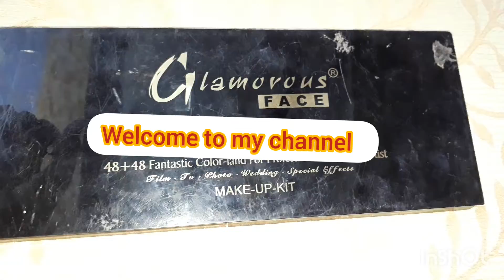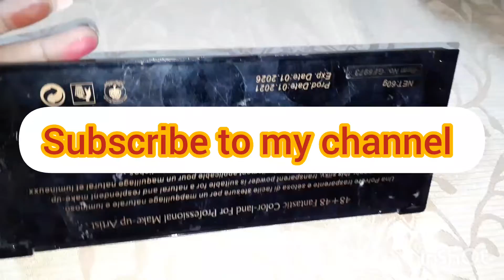glamorous face eyeshadow palette 48+48 makhmali+ matte eyeshadows review and swatches.khadija riaz